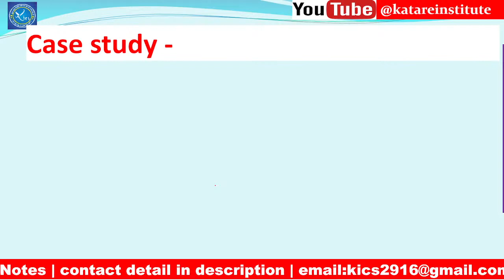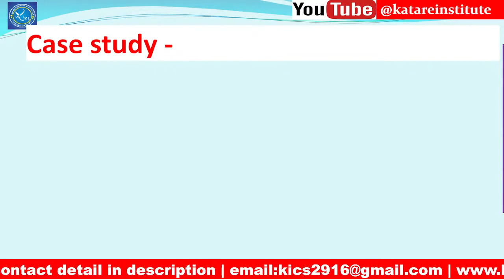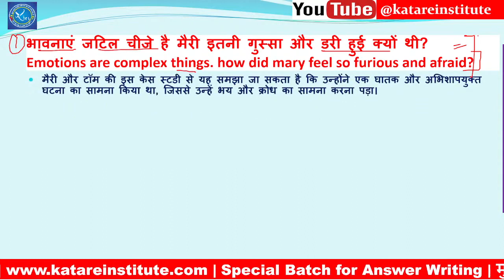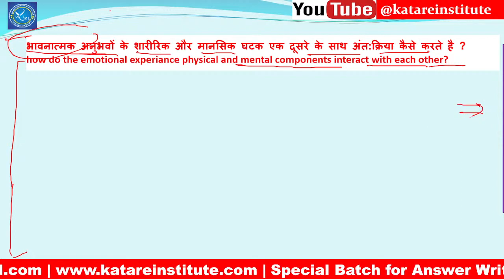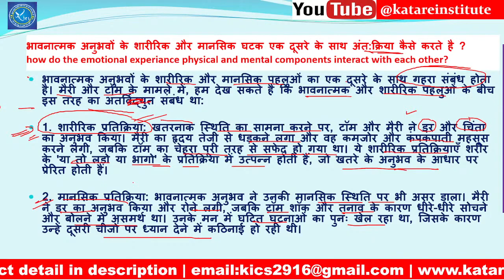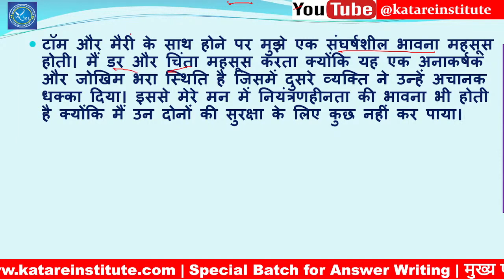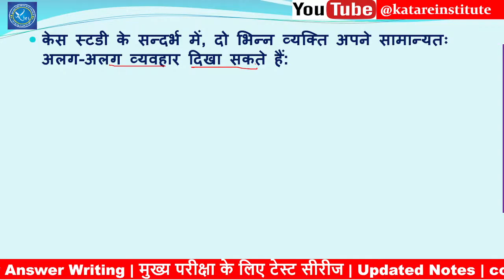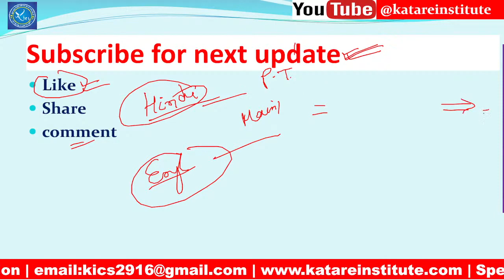MPPSC Case Study II तैयारी का बेहतरीन मंत्र By Mukesh Katare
🎯 Whether you're a student, aspiring professional, or seasoned entrepreneur, this video offers invaluable lessons and actionable takeaways to enhance your own personal and professional endeavors. Learn how to overcome challenges, capitalize on opportunities, and cultivate a winning mindset.